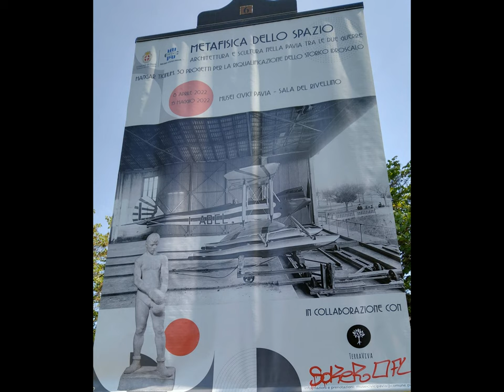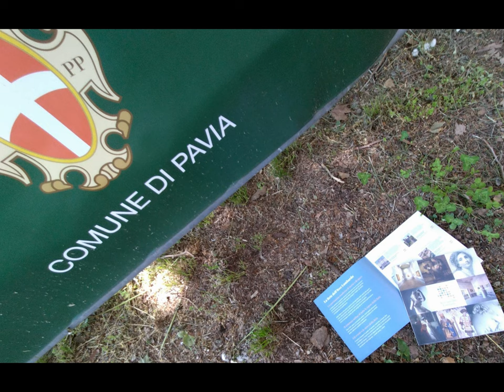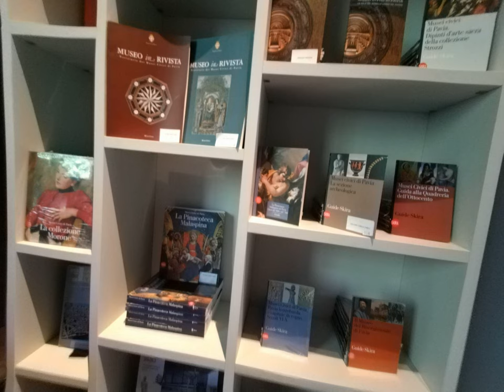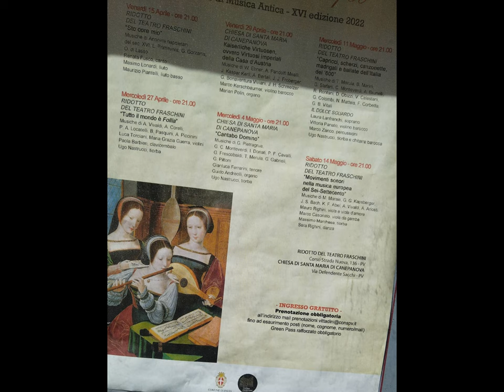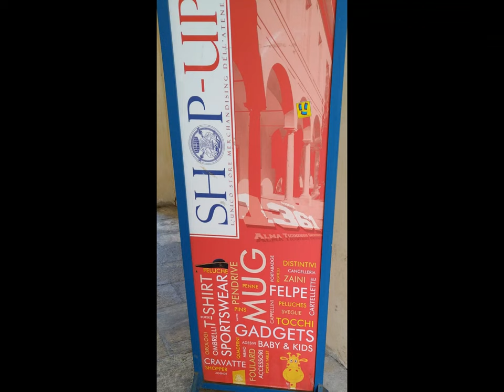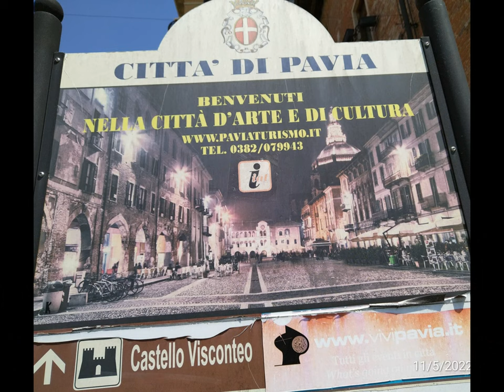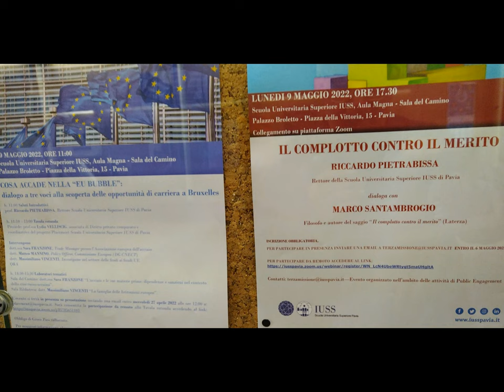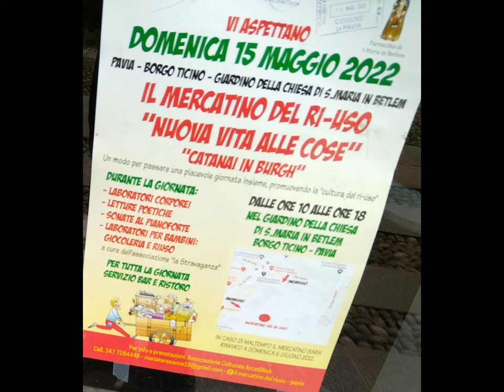PV University Museum Castle et al. [by Sergio Conegliano]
Huawei nova 8i  basic ref.